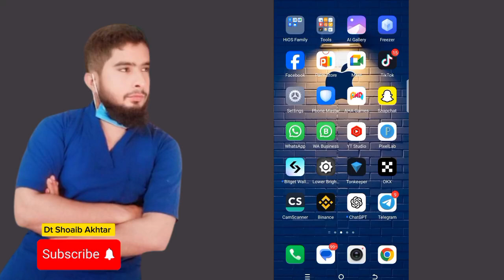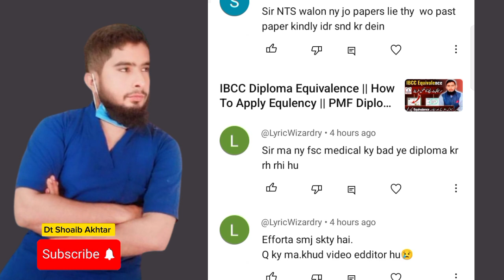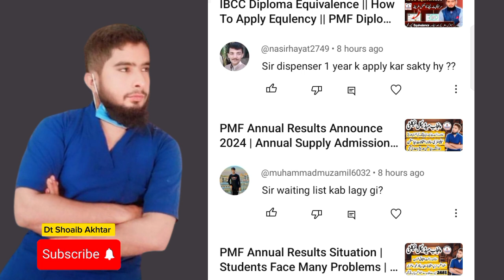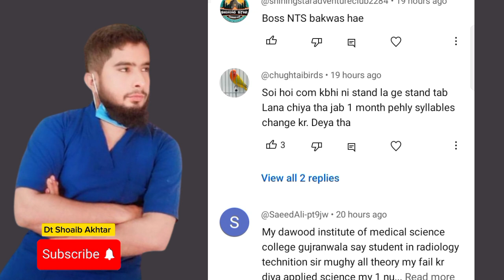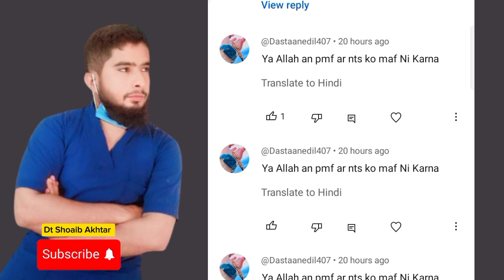پنجاب میڈیکل فیکلٹی سالانہ رزلٹ انتہائی برا ثابت ، سب طلباء سیکرٹری صاحب کے بنام درخواست دیں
PMF Diploma Courses Updates, Lhv, nursing, educational & jobs updates In this Whatsapp Channel